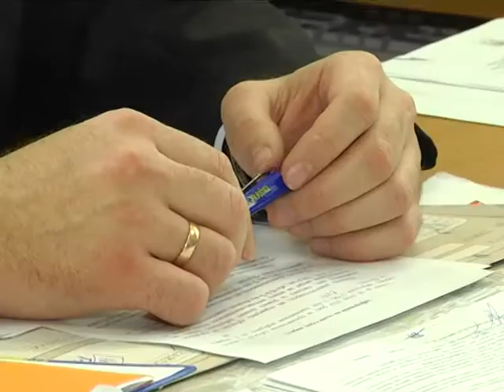По суті 25.01.2019